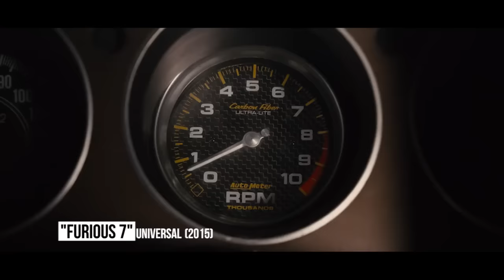10 Most Amazing Secrets About Popular Films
Here's 10 surprising details from your favorite movies!

Everybody’s got a secret, including some of the biggest filmmakers in Hollywood. Even as millions of moviegoers enjoy their projects in the theater, there are some things the movie doesn’t reveal on the surface. Most will never stop to think about or realize some shocking behind-the-scenes revelations… until now. Here are Screen Rant’s 10 amazing secrets about popular films.

Script by: Chris Agar @ChrisAgar90

Featuring:
Kingsman: The Secret Service | 0:27
Mad Max: Fury Road | 0:54
Furious Seven | 1:21
Avengers: Age Of Ultron | 1:58
Star Wars: The Force Awakens | 2:32
Jurassic World | 3:02
Spectre | 3:34
Creed | 4:01
The Martian | 4:31
Mission: Impossible Rogue Nation | 5:03